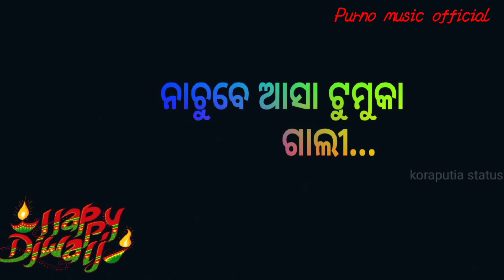Happy Diwali New Koraputia Desia Status video Nabarangpuria